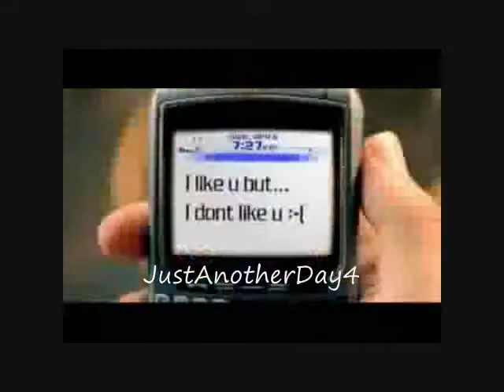Can't Have You! - Chapter 3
Chapter 3

I looked up from looking for Ana's number on my cell and saw Frankie with his brother. And I just couldn't believe it!!

This sweet little kid was related to these guys..
These 3 guys who I didn't like a lot..

"Look, Nick," Frankie said as he pulled his brother's hand towards us.
"This is Austin, Justin, and Jessica," he explained.
"Hey guys!" Nick said to them.
And all of them said hi back excitedly. He had a way with kids.

"And she is Taylor, their older sister," Frankie said, "Isn't she pretty?" he asked dreamingly.

I just couldn't believe it. I laughed but still kinda weirded out. Was this kid crushing on me?

Nick laughed too.
"Hey," he said.
"uhh, hi.." I said irritated.

I really did NOT like him.

Then all of a sudden Austin starts laughing.

"What's so funny?" I asked as I turned to him.
"hahaha..Nick thinks your ugly," Austin said as he continued to laugh.
"What?" Nick asked confused.
"Well, dude your brother just asked you if you thought my sister was pretty, but you didn't answer. So, it's pretty obvious that you don't agree." Austin explained.
"Uhh..no, quite the opposite," Nick started, "I think your sister is really pretty.." Nick said as he looked at me.

Ohh, please. Can Nick Jonas be any more despicable?

I just rolled my eyes.
"Anyways, we're leaving now say bye," I told my brothers and sister.
"What? You can't leave, yet." Frankie said as he hugged me around my waist.
"What?" I said kinda confused. Why couldn't I leave? And why was this little boy, who I just met less than 20 minutes ago hugging me?

"Dude, your touching the witch of the creek!!" Austin told Frankie
"Austin!!" I shouted furiously.
"What? No, she's not a witch!" Frankie told Austin as he let go of me.

And Nick trying to change the subject said, "Uhh..maybe  you can tell me where you live so we can arrange a play date for them and we can hang out."
"Yeah! I wanna see you again," Frankie said.
"Well, I think that's ok, right Taylor?" Justin asked me.
"Uhh..if that's what you guys want?" I asked Justin and Jessica.
They both nodded.

And then after a while Nick game me his address and his number so I can call him.

"ok, so I'll let you know when the play date of these kids will be and when you can hang out with Austin," I said.
"Austin?" Nick and Austin said in unison as they looked at each other.
"Yeah, you said you wanted to hang out, and that'll be with Austin," I confirmed.
"Ohh..well it thought..it could've been you and me..to get to know each other.." Nick said.
"No, not happening," I clarified.
"Why not?" Nick asked.
"Cause I won't," I answered irritated.
"Why won't you?" Nick asked again.
"Ugh!!" I said getting frustrated.

"Dude, understand her.." Austin started, "she'll be too busy cleaning her pond."

"Ahh!!that's it, I'm leaving!!" I said furiously.
"Well, it's about time we go," Austin said with satisfaction.
"No! You are staying to wait for Ana," I clarified.
"What?!?! You can't be serious!!" Austin said in shock.
"Well, I am! You already got on my last nerve," I told him, " so Justin and Jessica, let's go! WE are leaving."

Jessica and Justin said their goodbyes and we left.

And we went home riding the bus!

5 minutes later.
Nick and Frankie stayed with Austin to keep him company since they couldn't get in contact with their brothers. And they waited for Ana.

"Your sister doesn't like me, does she?" Nick asked Austin as they were now sitting on the floor leaning on the wall.
"You think?" Austin replied with sarcasm.
"Why?" Nick asked confused.
"Dude..welcome to the club!" Austin said.
"Club?" Nick questioned.
"Yep, she doesn't like you or your brothers. In fact, she doesn't like the Jonas Brothers at all!! Your on her top charts of her dislike list, trust me...and don't even try to talk to her. And warn your brothers," Austin revelaed.
"Ha! We'll see that I CAN make it out of that list, just wait.." Nick said surely.

-Hmm..was is Nick planning to do? Can he really make Taylor like him?

Please:
-Invite

JustAnotherDay4